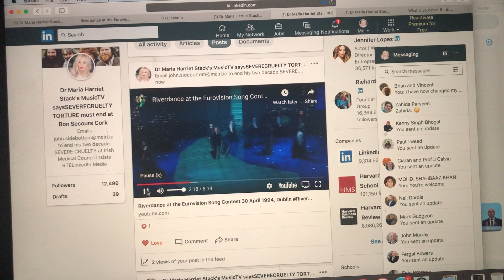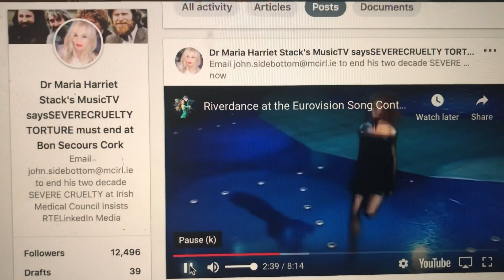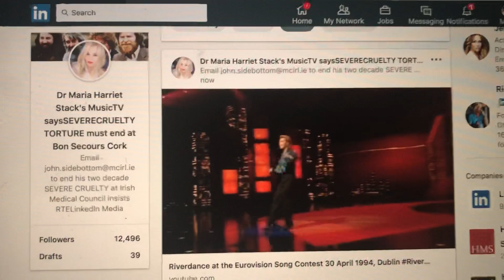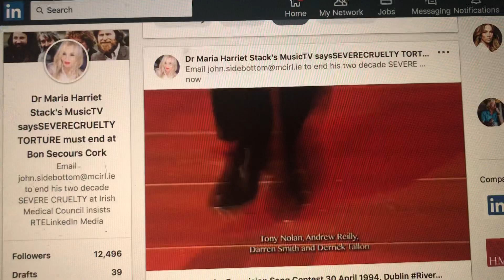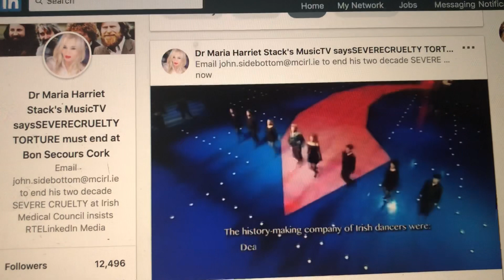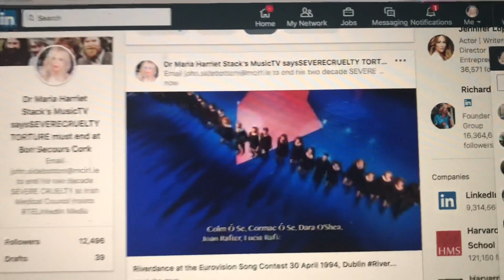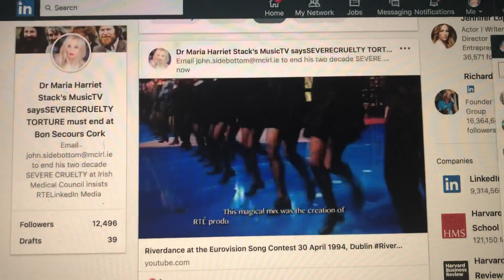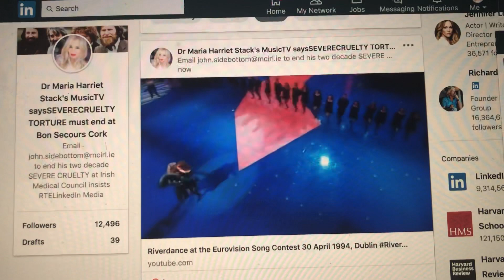Dr Maria Harriet Stack continues to highlight Human Rights Violations in Ireland with Riverdance